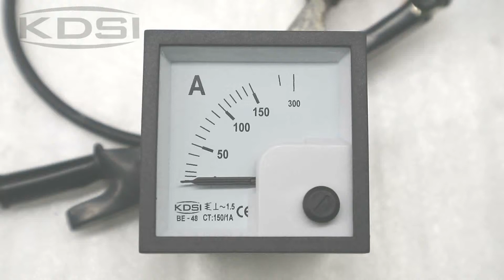Small & high sensitivity BE-48 AC150/1A ac analog panel mount ammeter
48*48mm panel mount ammeter